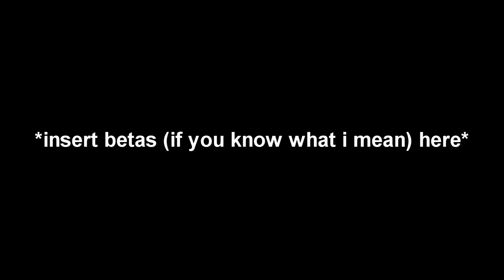heres the beta. (dudaw DISS TRACK)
What the heck, this isn't a Sunday! Oh well, this is the most action packed Mario 64 Beta video yet!

Featuring Dudaw diss track
NUTRITION FACTS:
Computer: Modified Dell Latitude E5430
Editing Software: MAGIX Vegas Pro 14
Desktop Recording Software: Open Broadcaster Software
Real Life Camera: Canon Vixia HF R50 (primary)
Hugbox TGM Logo: Faolan Mckeown

Tutorials, Gameplays, and More